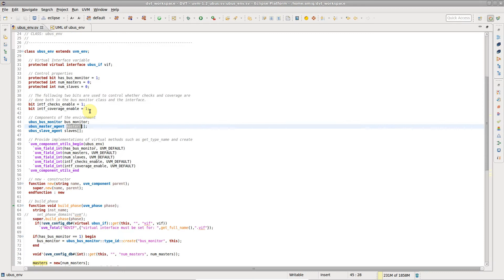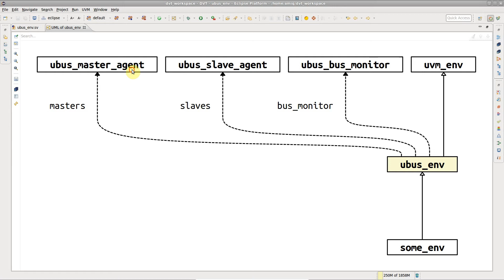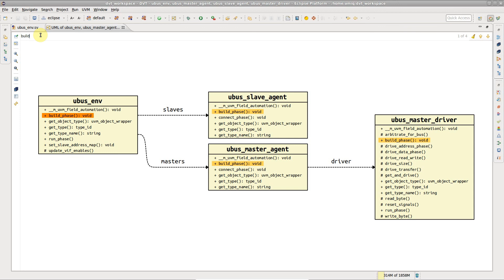DVT Eclipse IDE Diagrams - How to Generate UML Diagrams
UML diagrams help you visualize OOP inheritance and association relationships between classes.

This video explains how to generate a UML diagram, how to explore it and how to customize its content and look & feel.